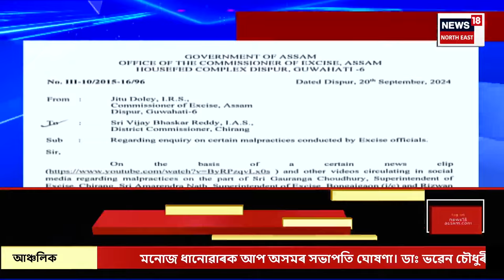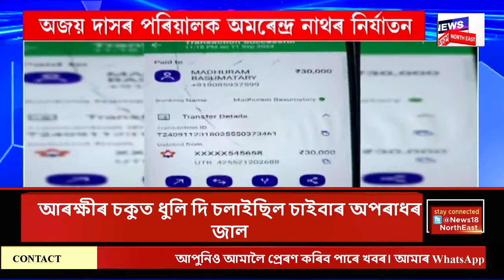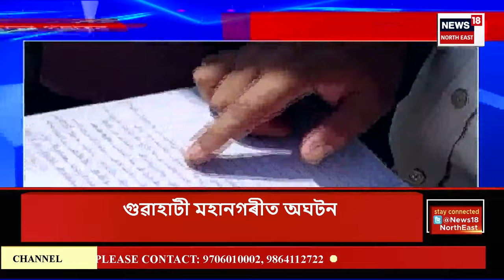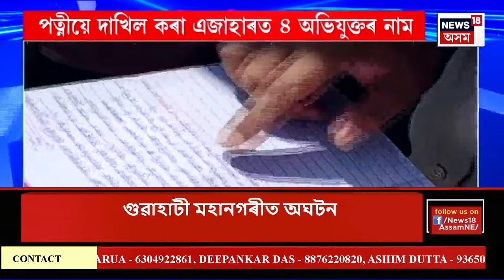SUPER PRIME 18 : তিনিদিনীয়া ভ্ৰমণসূচীলৈ আমেৰিকালৈ প্ৰধানমন্ত্ৰী নৰেন্দ্ৰ মোদী | PM Modi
SUPER PRIME 18 | তিনিদিনীয়া ভ্ৰমণসূচীলৈ আমেৰিকাত উপস্থিত প্ৰধানমন্ত্ৰী নৰেন্দ্ৰ মোদী
0:00 Intro
2:22 আছুৰ প্ৰাক্তন সাধাৰণ সম্পাদক শংকৰজ্যোতি বৰুৱাৰ জামিন নাকচ